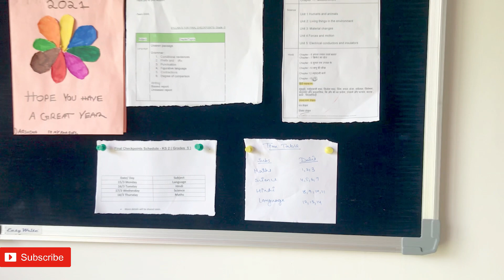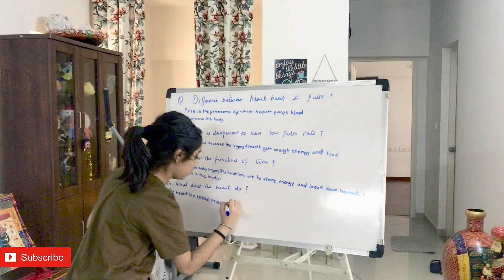SCHOOL EXAM ROUTINE 2021/ MY DAUGHTER'S SCHOOL EXAM ROUTINE / EXAMINATION ROUTINE / STUDY MOTIVATION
SCHOOL EXAM ROUTINE // MY DAUGHTER'S SCHOOL EXAM ROUTINE // EXAMINATION ROUTINE // STUDY MOTIVATION